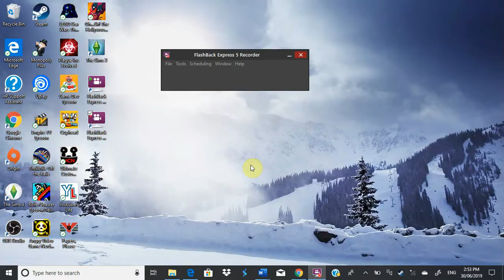Trying to get Michael and Lindsey together sims 3 university life gameplay part 4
in this episode michael and lindsey try to get together will it be successful or an utter disater and will we pass the final exam and get our degree find out in this video. if you enjoyed the video leave a like and subscribe and turn on channel post notifications so you can be notified when a new video comes out. love you guys and i'll see you in the next video peace